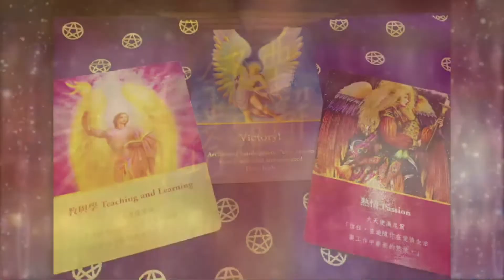釨湮塔羅解 ep375-一場能量藝術創作，進入節目就可以得到療癒的能量： 上官昭儀老師Isabelle「生命美學藝術家療癒師」談 如何在每天生活中，實踐令生命最美的藝術境界Me Art We Art